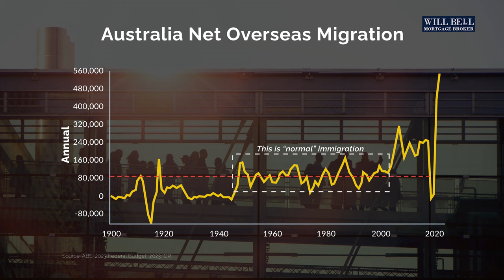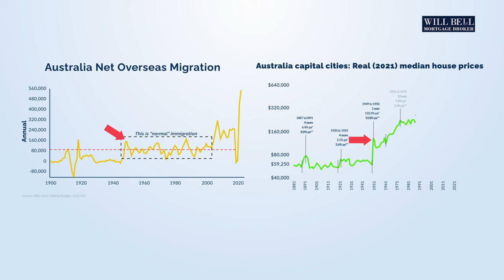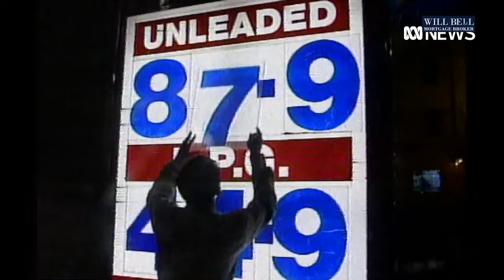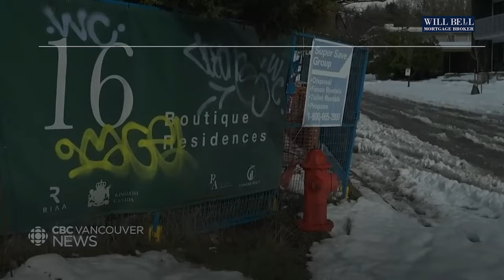Immigration is Skyrocketing Australian Real Estate Prices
Ever wondered if the real estate boom in Australia could be directly tied to immigration?

In this video, we'll dive into compelling data showing how spikes in immigration since the 1950s might have played a key role in skyrocketing property prices. From post-World War II to the turn of the millennium, we'll explore the intriguing correlation between population growth and the housing market. Could it be that we simply can't build homes fast enough to keep up? Let's find out.

Discussion:
00:00 Immigration and House Prices
00:45 Crucial Factor in the Boom
01:42 The transition from Old to New Australia
04:07 Australia's Housing Problem
06:07 The Everything Crisis

Suite 1, 13-15 Thompson St., Frankston, VIC 3199